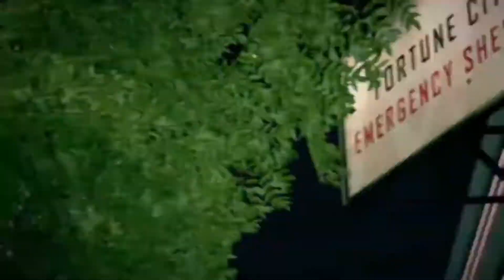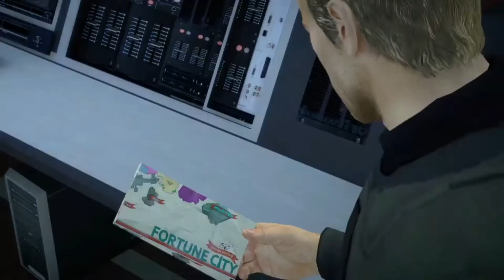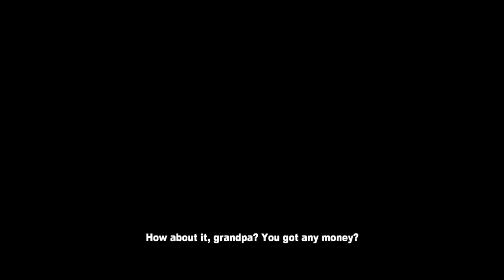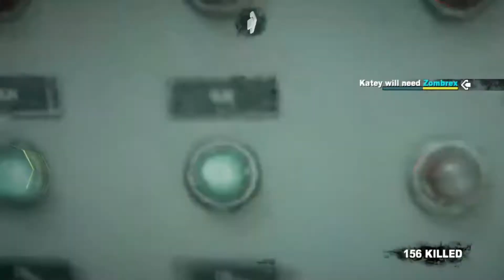the rising of a showman Deadrising 2 pt.1